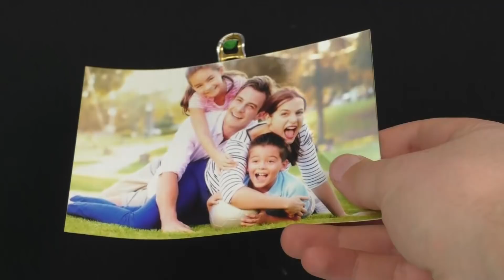15 AWESOME VERY FAST LIFE HACKS!